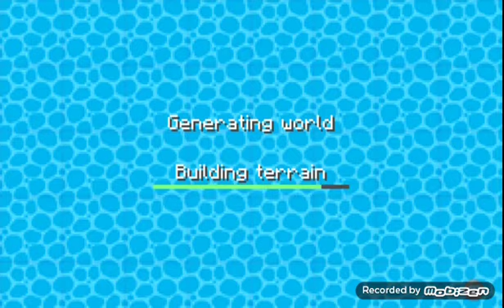elmasss buldum Minecraftta